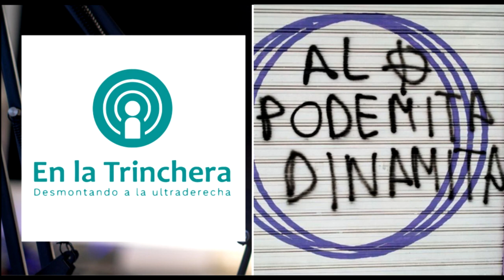En la Trinchera #5 - Detienen al neonazi responsable del atentado a la sede de Podemos de Cartagena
En este quinto episodio de En la Trinchera, desmontando a la ultraderecha, debatimos sobre el atentado a la sede de Podemos de Cartagena.

Miniatura: Vandalización de sede de Podemos. Autor: Podemos. Fuente: Twitter

En la Trinchera es un podcast de Al Descubierto, un proyecto dedicado a la investigación y la elaboración de material escrito y audiovisual contra la extrema derecha, alt-right y movimientos afines.